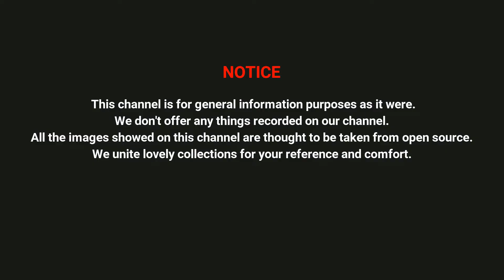Latest Sarees Designs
Sarees 2020
New model Cotton sarees
Pattu Sarees
Designer Sarees